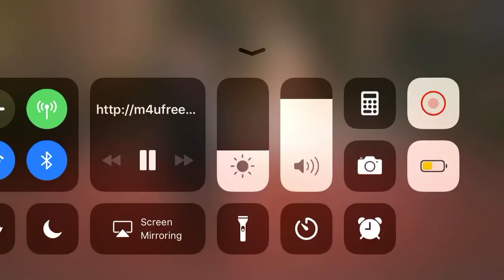Date Movie - Zits On The Wrong Days.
Date Movie wedding day.